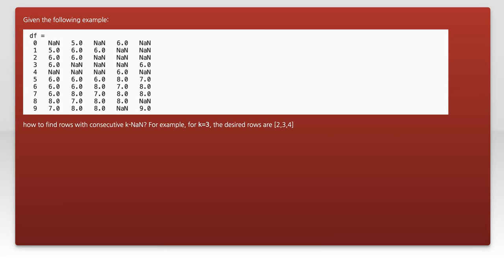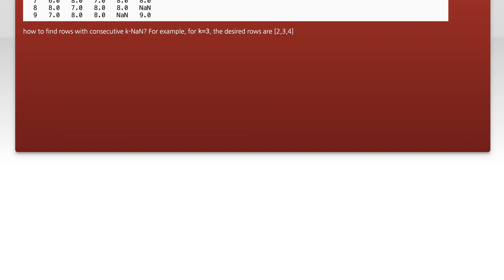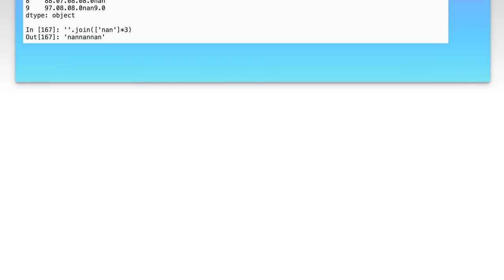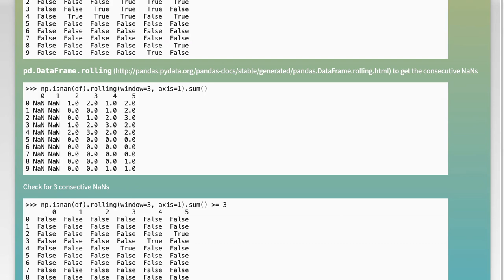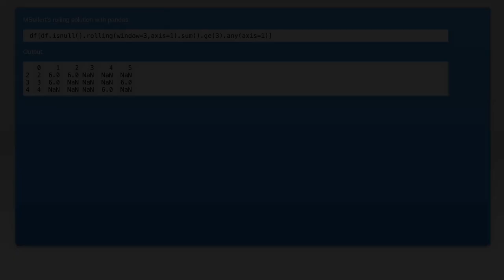"How to Find Rows with K-Consecutive NaNs in Pandas DataFrame"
python: find rows with k-consecutive NaNs in Pandas